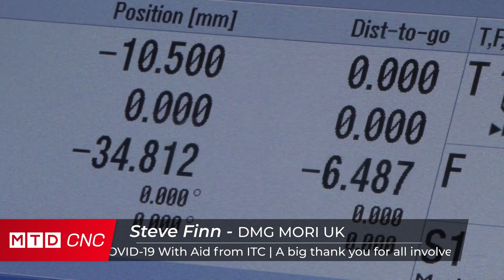DMG MORI UK is very much open for business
In today’s daily Paul talks with Steve Finn from DMG MORI UK. DMG MORI UK's service division are very active helping to support their customers, including some customers who have devoted their time to support the NHS and the medical professions in the UK and Steve explains that they have offered their services free of charge to support the nations efforts.